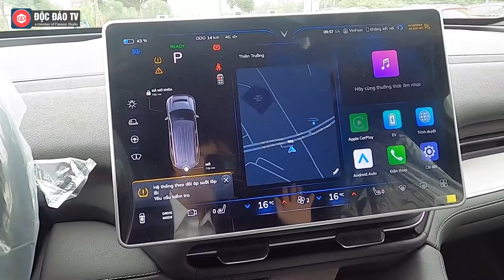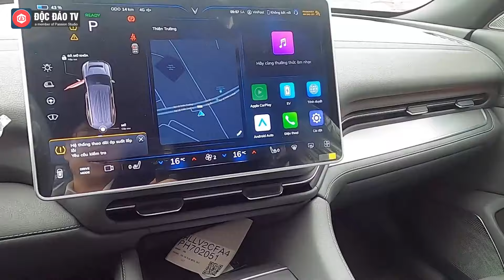CÔNG NGHỆ LÀ LÝ DO ĐẦU BẢNG THUYẾT PHỤC NGƯỜI DÙNG CHỌN XE ĐIỆN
Theo các chủ xe điện, nếu đòn bẩy tài chính hấp dẫn như chương trình “Mãnh liệt tinh thần Việt Nam” của VinFast là điều kiện đủ để khách hàng “xuống tiền”, thì công nghệ vượt trội của ô điện chính là điều kiện cần khi người dùng lựa chọn mua sản phẩm này.